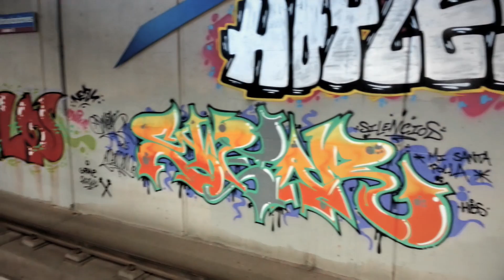He vuelto, y esta vez para quedarme.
Pues eso, volví.